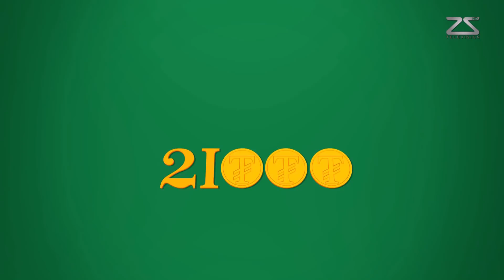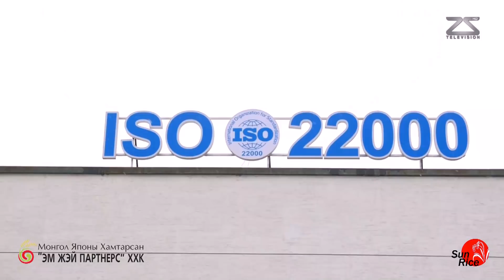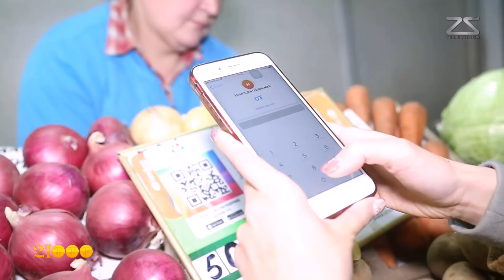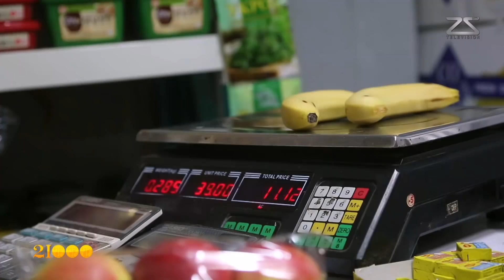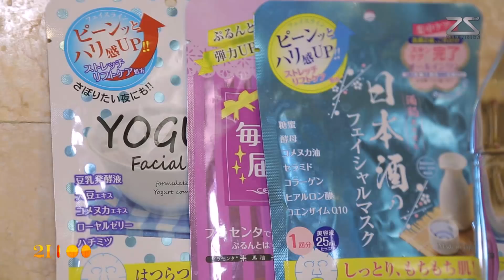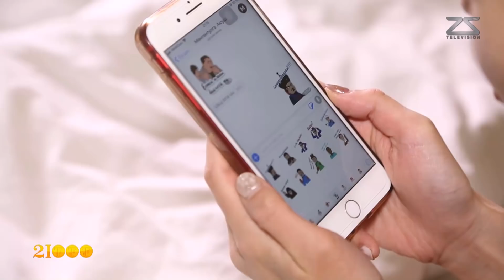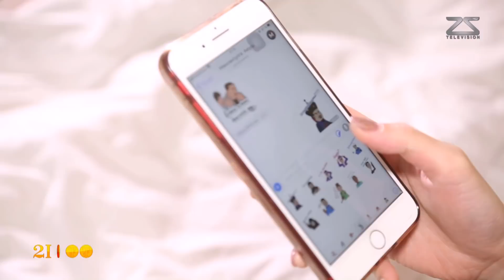21000 Мина VS Ким E7